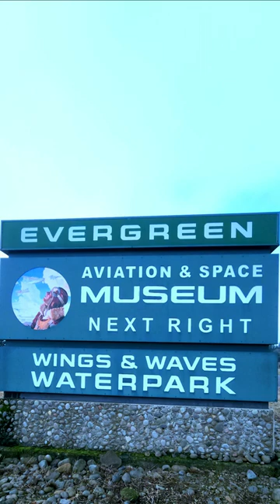Evergreen Aviation & Space Museum, Oregon